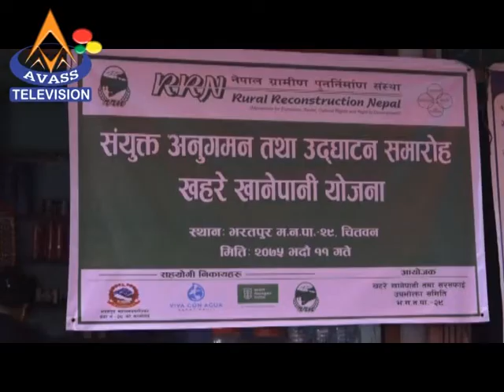Jugedi Khanepani Bitaran Chitwan News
AVASS TELEVISION